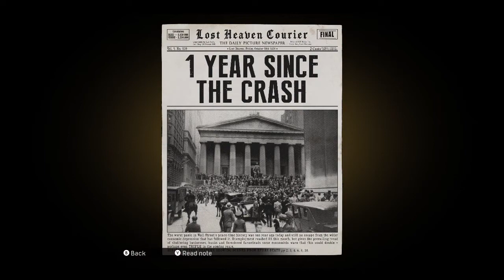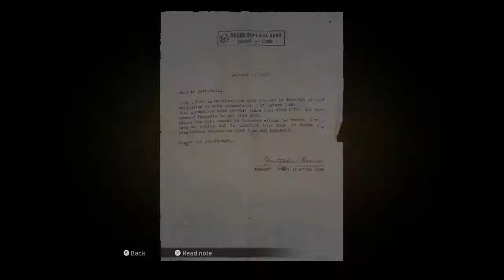Mafia Definitive Edition - Ordinary Routine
Making Rounds
Cigarette Card: Sam Trapani
Motel Firefight
Dime Detective: Hayseed Homicide
Chase the Money